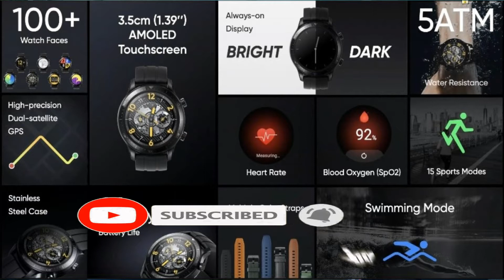Pro Trendsetters | realme Watch S Pro & realme Master, Latest update by Technical Aroushay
Pro Trendsetters | realme Watch S Pro & realme Buds Air Pro

   Dosto, In this video, we will discuss for realme watch series. This upcoming series has a lot of features
   and expected to launch in 2021. In this series, you will see two smart watches with extra features.
    * Good luck.

saif
alam
khan
technical aroushay
technical
aroushay